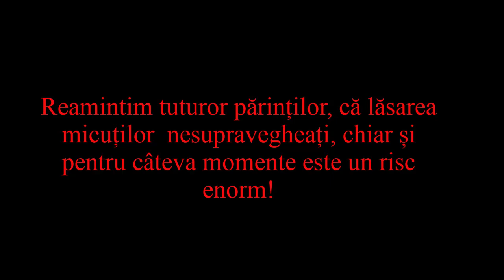La un pas de tragedie. Un copil a fost salvat după ce mama l-a lăsat în mașina aflată în soare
Un minor de numai 3 ani încuiat în mașină de către mama sa, a fost eliberat cu greu, după ce sistemul de închidere a automobilului s-a blocat.